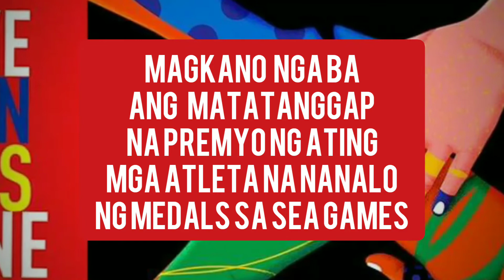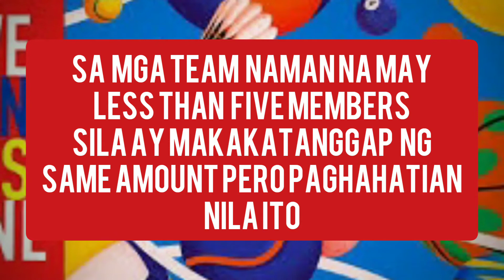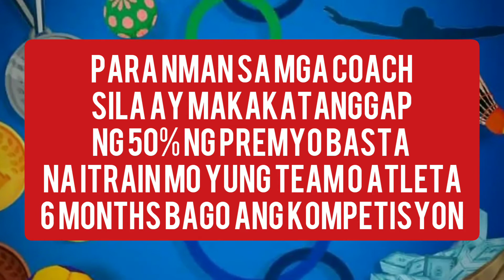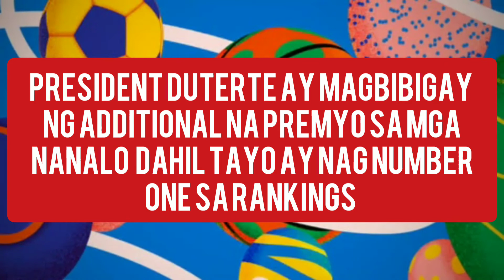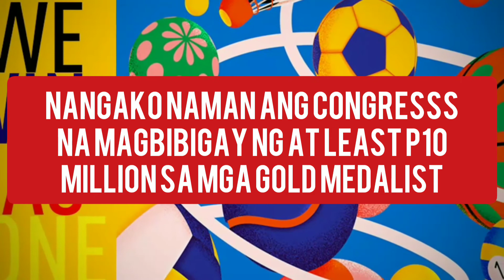SEA GAMES GOLD MEDALIST PRIZES / MAGKANO ANG PREMYO!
in this video we will find out the prizes of winners of the recently concluded southeast asian games 2019 in the philippines..watch this video to find out..